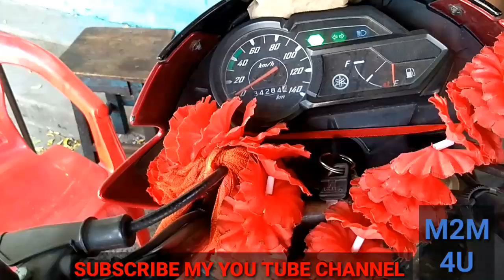How To Change or Replace Battery On Your Bike !!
this video content that how to change or replace battery of your bike.